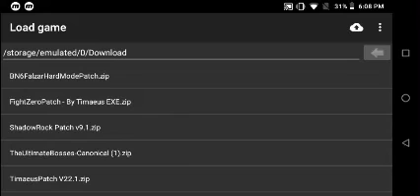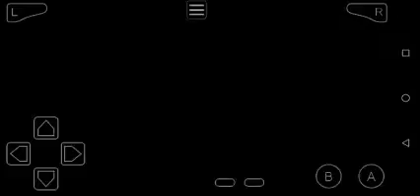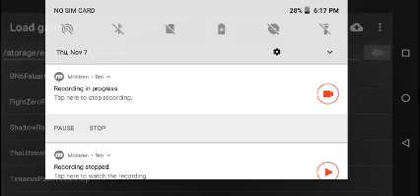Megaman Battle Network 6 and Shadowrock v9.1 lost the game 8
Mmbn 6 Shadowrock v9.1 pinakita kung paano lost

 *Atemau talk to Reyna Bawana*
Reyna Bawana: ha ha ha talo ka atemau
AteMau: ok ok lalalal Reyna Maureeeen help na dito Reyna Bawana
Reyna Bawana:wag ka atemau sumigaw layo tayo ni Reyna Maureen
Atemau: ah Reyna Bawana
Reyna Bawana: laban pa sa sunod naman mau